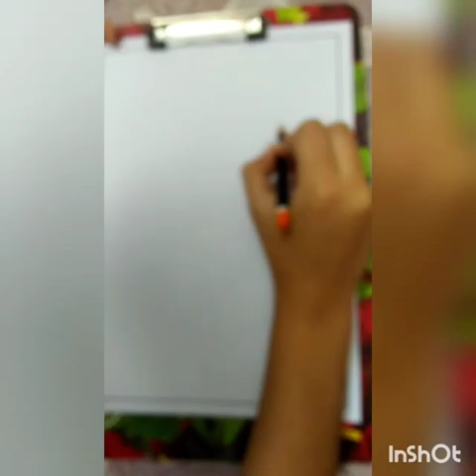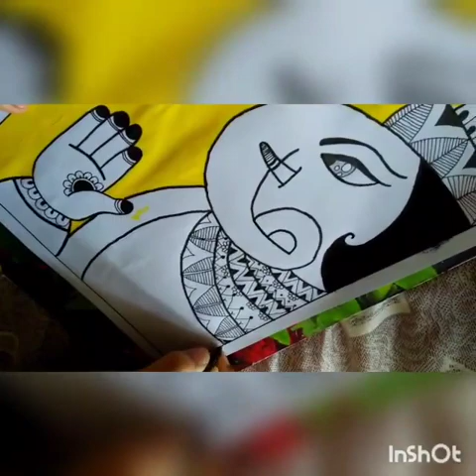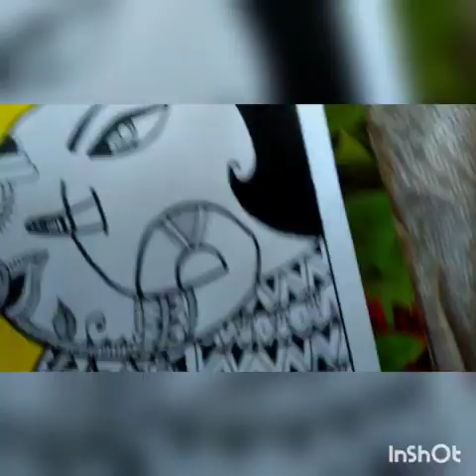Zentangle Art Lord Ganesha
MATERIALS REQUIRED -
Yellow Water colour
Paint brush